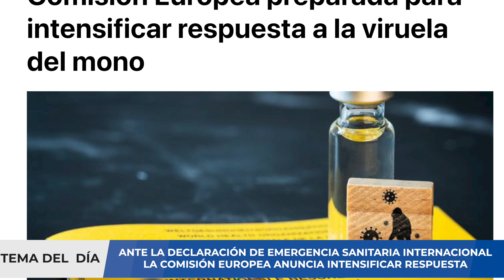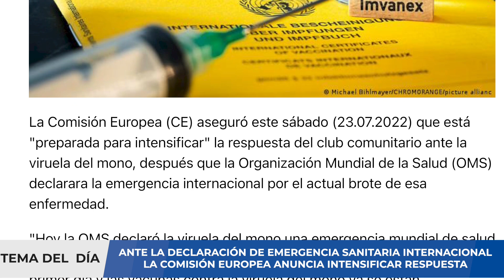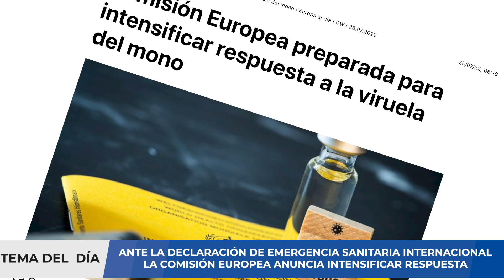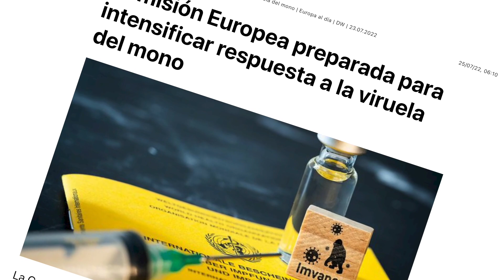ALERTA ⚠️ ANTE DECLARATORIA DE EMERGENCIA POR VIRUELA DEL MONO EUROPA ANUNCIA INTENSIFICAR MEDIDAS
Un brote de viruela del mono (MONKEYPOX) continúa creciendo en países donde normalmente no se encuentra el virus, lo que pone a los funcionarios de salud mundial en alerta máxima. Ahora, con más de 900 casos de viruela del mono en docenas de países donde el virus no es endémico, "la aparición repentina de la viruela del mono en muchos países al mismo tiempo sugiere que puede haber habido una transmisión no detectada durante algún tiempo", dijo el director de la Organización Mundial de la Salud, Tedros Adhanom Ghebreyesus, este miércoles. aclaró. Para evitar que esto suceda se ha pedido a los países que amplíen su vigilancia epidemiológica para detectar de forma precoz la circulación del virus en distintos grupos de la población.

La OMS cree que la viruela del mono circuló algún tiempo sin ser detectada. Los casos han sido reportados principalmente entre hombres que tienen sexo con otros hombres, confirmó la Organización Mundial de la Salud (OMS). La aparición repentina de casos simultáneos de la viruela del mono en países donde esta enfermedad no es endémica indica que es probable que hubiera contagios que no se detectaron durante algún tiempo, así como situaciones que amplificaron su propagación, dijo hoy la Organización Mundial de la Salud (OMS).

Ante esta situación, los expertos evalúan un escenario que podría presentarse: la coinfeccion con COVID-19 y VIRUELA del simio, que para algunos expertos PODRÍA denominarse coviruela . La coinfección tre el virus de la viruela y otros virus ha sido descrita. En un trabajo realizado en febrero del 2021, los investigadores evaluaron en la República Democrática del Congo, casos de coinfecciones entre viruela del simio y varicela zoster, describiendo cuadros con mayor severidad, por lo que, de presentarse esta coinfección con COVID-19, podría resultar en un cuadro más severo.

En este video analizaremos el brote de esta nueva infección viral y cómo puede agravar la situación que vive el mundo por la pandemia COVID-19. Si usted requiere una consulta, evaluación de un caso clínico, interpretación de algunos resultados de pruebas médicas, puede comunicarse con nosotros al para agendar una videoconsulta y evaluar su caso.